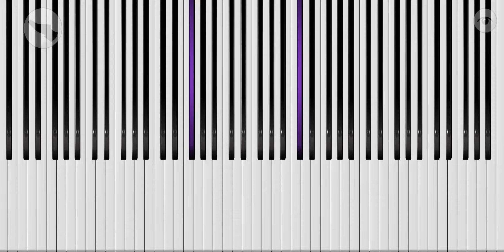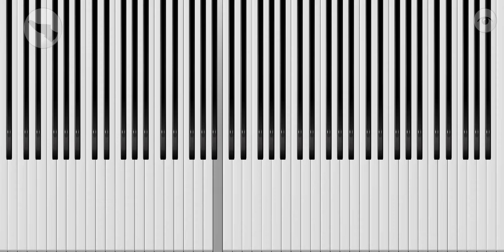The Umbrellas of Cherbourg (Les Parapluies de Cherbourg)